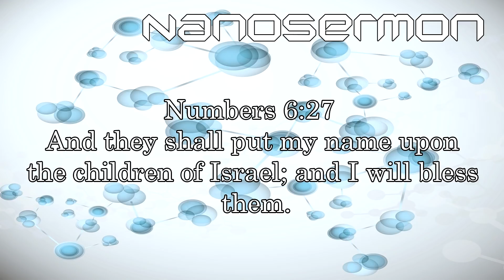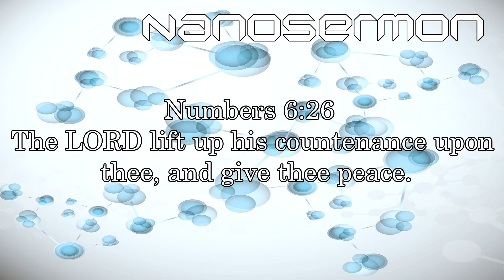The Lord Bless Thee and Keep Thee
The Lord bless thee and keep thee. This is a powerful blessing directly from the Bible. Join us for this Nanosermon to find out more about it!
for the Transcript and audio download. You will have to register and log in on the site, but that's Data Protection for you!